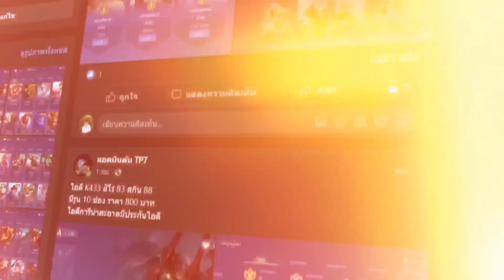RoV - Nakroth เป็นอะไร ชอบโดดไปหาตีน!